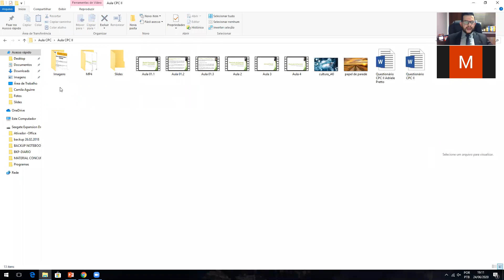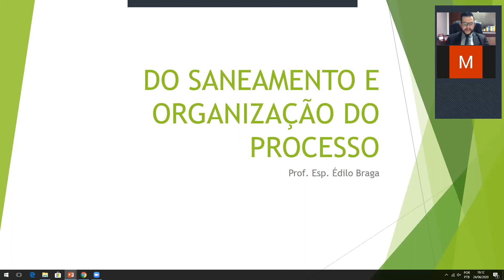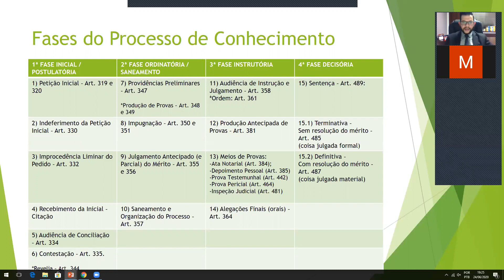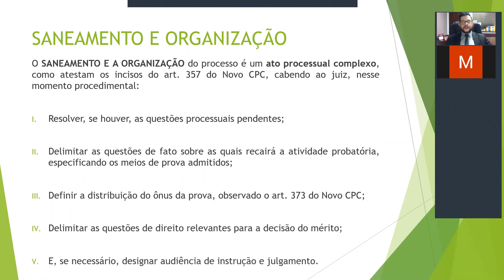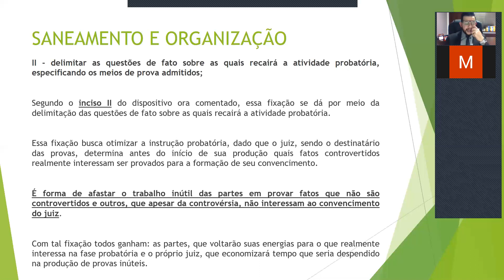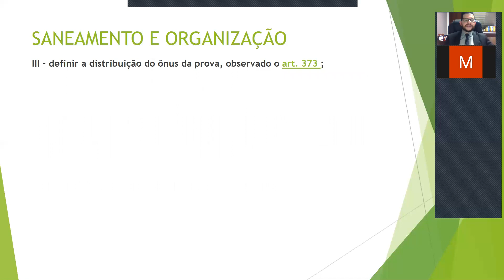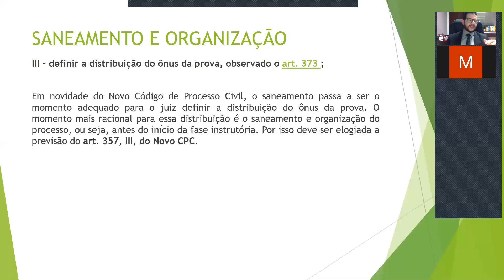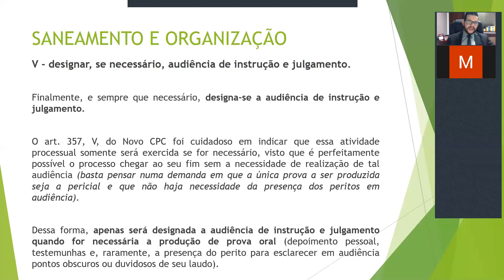Saneamento e Organização do Processo - Art. 357, CPC - Parte 01/02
O SANEAMENTO E A ORGANIZAÇÃO do processo é um ato processual complexo, como atestam os incisos do art. 357 do Novo CPC, cabendo ao juiz, nesse momento procedimental:

I - resolver as questões processuais pendentes, se houver.

Nos termos do inciso I do art. 357 do Novo CPC, o primeiro ato a ser praticado pelo juiz no saneamento e organização do processo é a resolução das questões processuais pendentes, sanando alguma irregularidade que porventura ainda exista.

Com isso, estará deixando o processo, do ponto de vista formal, absolutamente pronto e regular para a posterior fase instrutória e derradeiramente à fase decisória.

Caso não haja nenhuma irregularidade – o que geralmente ocorre –, visto que o juiz desde o início do processo busca sanar eventuais vícios sanáveis (p. ex., emenda da inicial), haverá tão somente a declaração de que o processo se encontra sem vícios, preparado, portanto, para seu regular desenvolvimento.

II - delimitar as questões de fato sobre as quais recairá a atividade probatória, especificando os meios de prova admitidos;

Segundo o inciso II do dispositivo ora comentado, essa fixação se dá por meio da delimitação das questões de fato sobre as quais recairá a atividade probatória.

Após a fixação dos pontos controvertidos, momento em que se determinará o objeto da fase probatória (o que se deve provar), o juiz determina os meios de prova para que tais questões possam ser provadas.

Ou seja, depois de fixado o objeto da prova, o juiz determina de que forma tal prova será produzida, deferindo ou indeferindo meios de prova requeridos pelas partes, como também indicando a produção de provas por meios não pedidos, ou seja, de ofício (art. 370 do Novo CPC).

Fixa-se, portanto, o que se deve provar e como isso ocorrerá.

Essa fixação busca otimizar a instrução probatória, dado que o juiz, sendo o destinatário das provas, determina antes do início de sua produção quais fatos controvertidos realmente interessam ser provados para a formação de seu convencimento.

É forma de afastar o trabalho inútil das partes em provar fatos que não são controvertidos e outros, que apesar da controvérsia, não interessam ao convencimento do juiz.

Com tal fixação todos ganham: as partes, que voltarão suas energias para o que realmente interessa na fase probatória e o próprio juiz, que economizará tempo que seria despendido na produção de provas inúteis.

III - definir a distribuição do ônus da prova, observado o art. 373 ;

Em novidade do Novo Código de Processo Civil, o saneamento passa a ser o momento adequado para o juiz definir a distribuição do ônus da prova. O momento mais racional para essa distribuição é o saneamento e organização do processo, ou seja, antes do início da fase instrutória. Por isso deve ser elogiada a previsão do art. 357, III, do Novo CPC.

IV - delimitar as questões de direito relevantes para a decisão do mérito;

Também é inovadora a previsão do inciso IV do art. 357 do Novo CPC, que prevê a delimitação das questões de direito relevantes para a decisão do mérito. Fazendo-se um paralelo com a tradicional fixação da matéria fática controvertida, passa a ser incumbência do juiz também definir quais questões de direito são relevantes para a formação de seu convencimento.

Apesar de um paralelo possível, há uma diferença fundamental: as questões de fato precisam ser provadas pelas partes, o que não ocorre com as questões de direito em razão da aplicação do brocardo iura noti curia ou dahim factum dabo tibu ius.

V - designar, se necessário, audiência de instrução e julgamento.

Finalmente, e sempre que necessário, designa-se a audiência de instrução e julgamento.

O art. 357, V, do Novo CPC foi cuidadoso em indicar que essa atividade processual somente será exercida se for necessário, visto que é perfeitamente possível o processo chegar ao seu fim sem a necessidade de realização de tal audiência (basta pensar numa demanda em que a única prova a ser produzida seja a pericial e que não haja necessidade da presença dos peritos em audiência).

Dessa forma, apenas será designada a audiência de instrução e julgamento quando for necessária a produção de prova oral (depoimento pessoal, testemunhas e, raramente, a presença do perito para esclarecer em audiência pontos obscuros ou duvidosos de seu laudo).